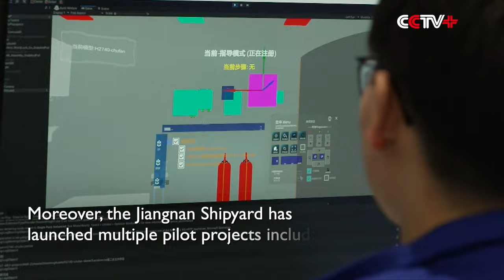Digital Technologies Empower China's Shipbuilding Industry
China's shipbuilding sector is on track to achieve high-quality development by leveraging cutting-edge technology and digital tools.